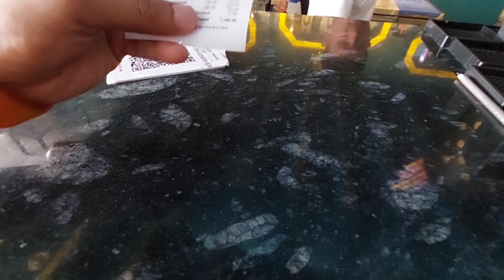Lalbandi Nagarpalika Sarlahi / Lalbandi vlog / After 2.5 years paxi ko bhetghat / Amur Vlogs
I'm Amir husen, and you are watching Ammu nepa😎Any suggestions or questions about me and my videos, please don't forget to write in the comment💬🗨 box

म अमीर |म एकटा बिद्यार्थी हु। 👏, (please)कति मेहेनत लाग्छ र। please Support गर्नु हाेला। म तपाईंकोलागि राम्रो भन्दा राम्रो भिडियो र Vlog  लिएर अाउने गर्दछु। 🙏🙏❤❤

Tapai malai support grdai grnu hos . ma tapai ko lagi ramro bhanda ramro video lyauney kosis garxu.  🙏 ❤️ 💙

My equipments:-
Camera 📷 :No, any cameras❎🙄🤤
Smartphone 📱 : iPhone 12 Pro Max 512gb
Mic 🎤 : No Mic❌ (with phone mic)
Tripod : No Tripod ⛔
Laptop: No🚫✖️
But I try to give you the best videos without camera,mic,laptop with a smartphone.

Copyright Disclaimer Under Section 107 of Copyright Act 1976,Allowance is made for"fair use"for purposes such as criticism,comment,news reporting, teaching, scholarship, and research .fair use is used permitted by copyright statute that might otherwise be infringing .Nonprofit ,educational, or personal use tips the balance in favour of fair use.

Unauthorized downloading and uploading on YouTube Channel is strictly prohibited and will attract punitive measures from mastermind users. Embedding to a website is allowed.

यस Channel रहेका videos हरु Copy ,Download गरी ‌‌‌‌‌‌‌‌‌‌‌‌‌‌‌‌‌‌अन्य channel मा upload गरेको पाएमा प्रचलित कानुन बमोजिम कडा भन्दा कडा कारबाही गरिने छ।
Embedding the website is allowed.

❤❤❤Ammu Tammu Vlog❤❤❤

From - Baneshwor, Kathmandu Nepal